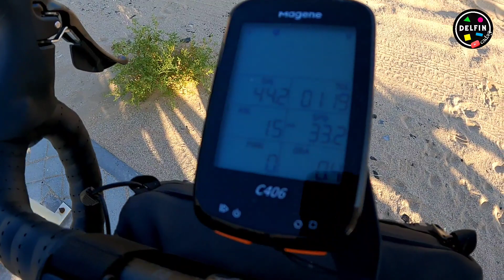AL QUDRA CYCLING TRACK || THE LONGEST COTINUOUS CYCLING PATH IN THE WORLD 80.6 KM || DUBAI U.A.E